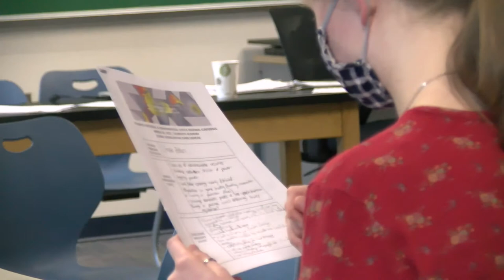The World Game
Greg Watson of the Schumacher Center for a New Economics presents
"Global Mobilization Game: Mobilizing Economies To Create A Sustainable and Just World" at Falmouth Academy's Joining Together: Sparking Change, a regional social and environmental justice conference held on March 26, 2022.

In this workshop, participants pretend to be members of a Global Government Body with the power and authority to redistribute the world’s resources to address the most pressing environmental and environmental justice problems facing humanity. You could, for instance, instruct automobile manufacturers to temporarily retool for the purpose of building wind turbines and solar panels for whatever period of time it takes to wean the world from fossil fuels. You could redistribute land taken from indigenous peoples or never made available to Black slaves. Are there lessons from history when nation-states have successfully undertaken such a mobilization? (WWII). If so, are there lessons from those experiences that are applicable to today’s challenges?